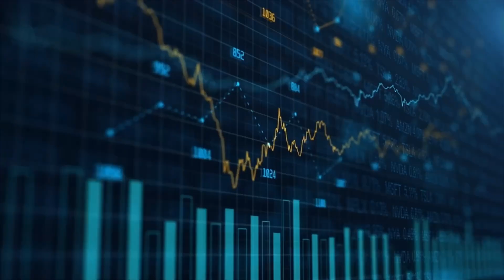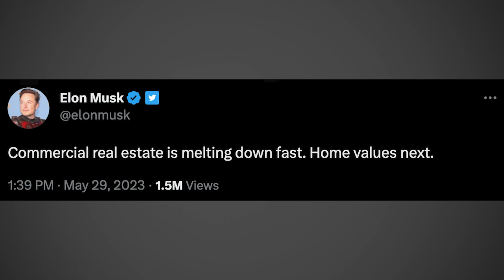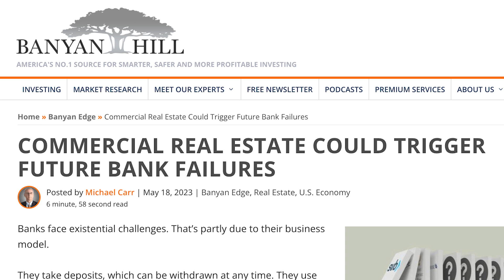Elon Musk’s "Anvil": Why Commercial Real Estate is In Trouble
The landscape of commercial real estate is getting tougher than residential. It’s putting pressure on businesses, large and small. It’s also a huge sign of what’s happening in the economy. But there are still opportunities for profits, even in situations like this…

CHECK OUT Adam O’Dell’s free webinar on how to safeguard your wealth from the 282 banks currently at risk of failing